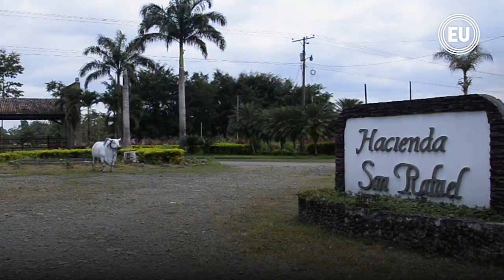Pachakay, un parque para disfrutar en familia en Bucay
El parque agroturístico ofrece varias opciones para divertirse como botes en remo, escalada, cabalgatas y gastronomía local.